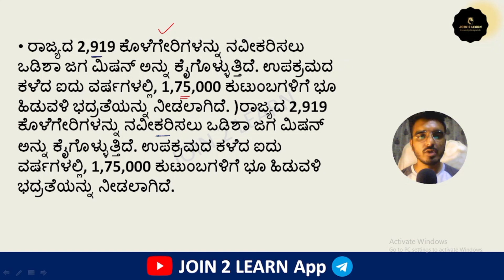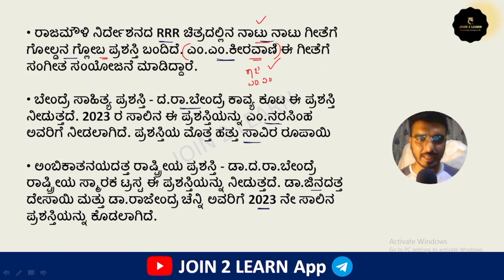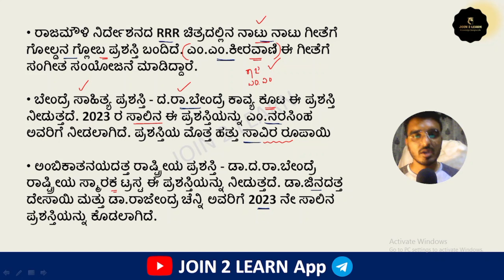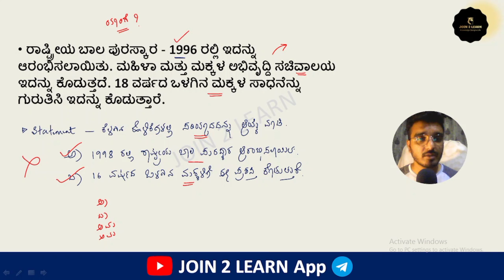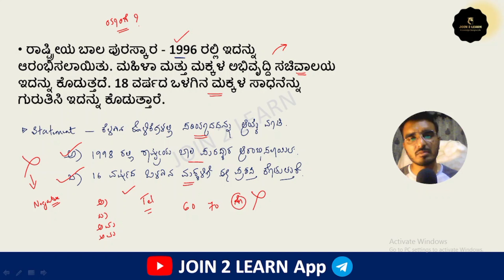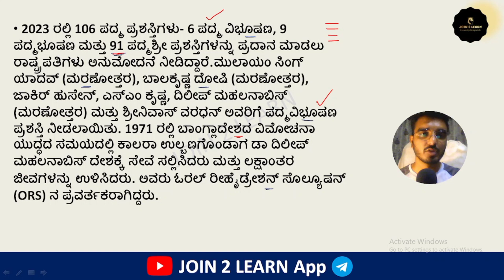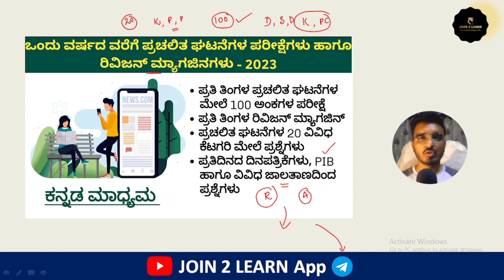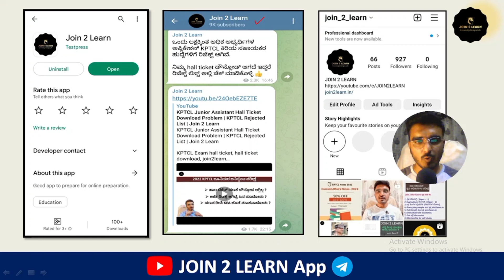Awards | January 2023 Current Affairs | Monthly Current Affairs Kannada | JOIN 2 LEARN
We launcged PSI and PC Mini test series - 2023 in Join 2 learn App.

23 Important Essays for 402 PSI Exam
Current affairs for 402 PSI Exam
Translation class for 402 PSI Exam